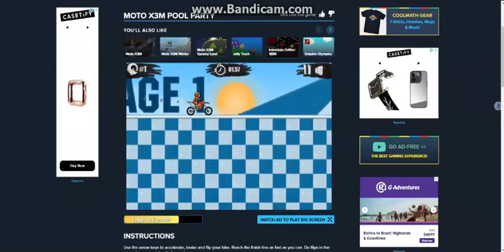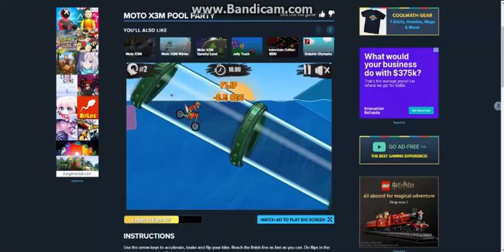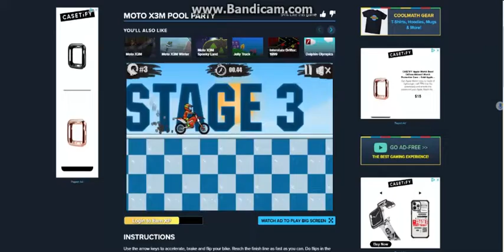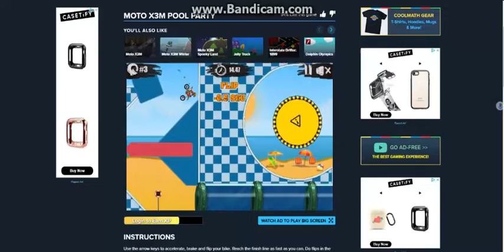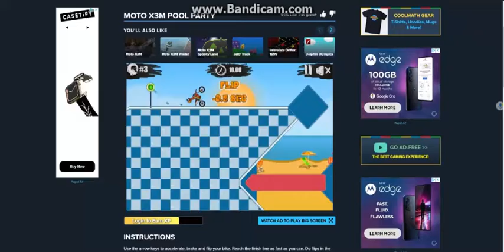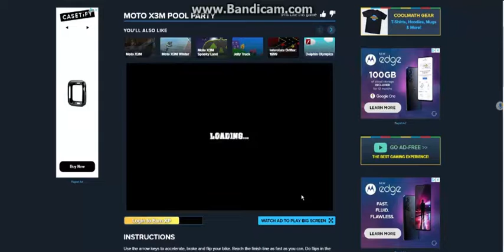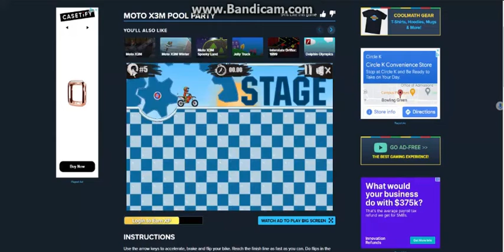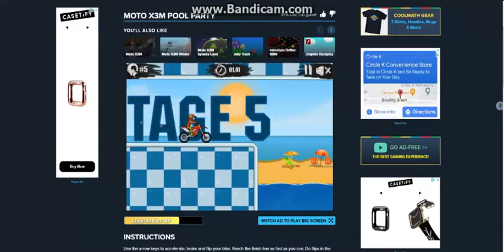Playing and Laughing at Moto X3M Pool Party